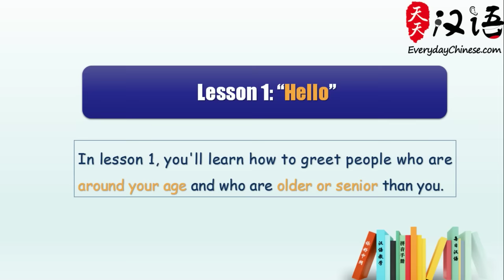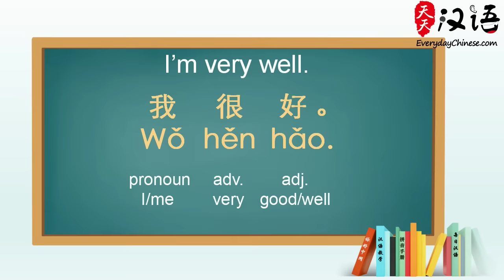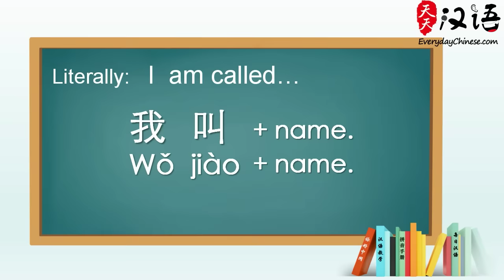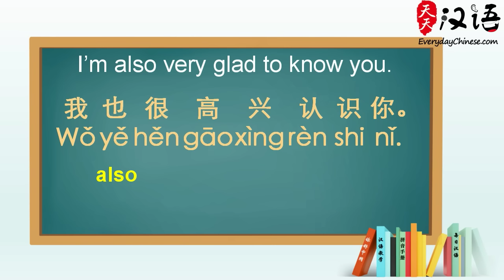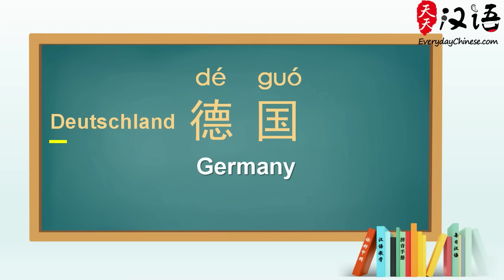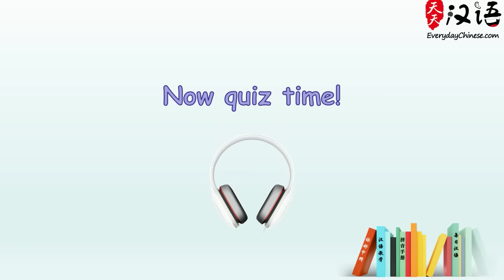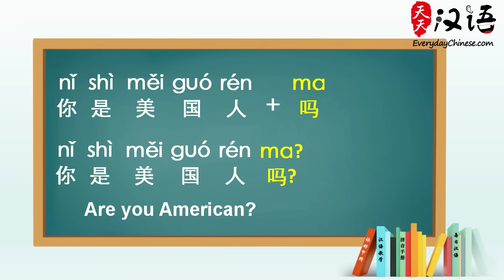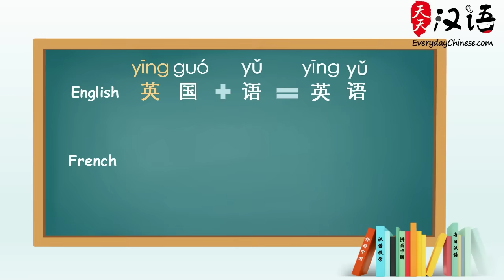Learn Chinese for Beginners: 30 Basic Chinese Lessons in 3 Hours | SUPER EASY Chinese Course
Learn Basic Mandarin Chinese with Ease in 3 Hours | Learn All Basic Chinese for Beginners
30 SUPER EASY Chinese lessons for learners:
Lesson 1: Say "Hello!" in Chinese 你好！ 00:40 - 03:39
Lesson 2: How are you?  你好吗？03:40 - 09:18
Lesson 3: What about you? 你呢？ 09:19 - 13:13
Lesson 4: Nice to meet you. 很高兴认识你。 13:14 - 18:14
Lesson 5: Country names. 国家名称。 18:15 - 24:46
Lesson 6: What’s your nationality? 你是哪国人？ 24:47 - 30:34
Lesson 7: Are you American?  你是美国人吗？30:35 - 36:46
Lesson 8: Can you speak Chinese?  你会说汉语吗？36:47 - 44:01
Lesson 9: Who is she?  她是谁？ 44:02 - 50:26
Lesson 10: Review Lessons of Unit 1.  复习单元1。50:27 - 55:59
Lesson 11: They are all my friends. 他们都是我的朋友。 56:00 - 1:01:52
Lesson 12: What’s your surname?  您贵姓？1:01:53 - 1:08:28
Lesson 13: What do you do?  你做什么工作？1:08:29 - 1:14:13
Lesson 14: I am busy.  我很忙。1:14:14 - 1:19:59
Lesson 15: Numbers 1 - 99.  数字1-99。1:20:00 - 1:25:45
Lesson 16: What’s your phone number?  你的电话号码是多少？1:25:46 - 1:33:24
Lesson 17: Numbers 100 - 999.  数字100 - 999。1:33:25 - 1:39:24
Lesson 18: Numbers 1,000 - 99,999.  数字1,000 - 99,999。1:39:25 - 1:45:26
Lesson 19: How old are you? 你多大？ 1:45:27 - 1:50:37
Lesson 20: Review Lessons of Unit 2. 复习单元2。 1:50:38 - 1:56:43
Lesson 21: Measure Word 1. 量词1 - 1:56:44 - 2:02:19
Lesson 22: Measure Word 2. 量词2 - 2:02:20 - 2:09:46
Lesson 23: I want a cup of coffee. 我想要一杯咖啡。2:09:47 - 2:16:40
Lesson 24: What is this? 这是什么？2:16:41 - 2:21:46
Lesson 25: Do you want tea or coffee? 你想要茶还是咖啡？2:21:47 - 2:26:34
Lesson 26: Whose wallet is this? 这个钱包是谁的？2:26:35 - 2:30:49
Lesson 27: Are you at home? 你在家吗？2:30:50 - 2:36:58
Lesson 28: Where are you? 你在哪里？2:36:59 - 2:44:48
Lesson 29: Express gratitude & apology. 表达感谢和道歉。2:44:49 - 2:51:50
Lesson 30: Review lessons of Unit 3. 复习单元3。2:51:51 - 2:58:58